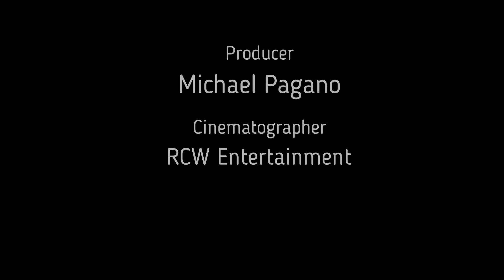Eric Smalls vs. Brandon Fields (NOW 7) - NOW Nation Recap - Ep. 9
John Orlando and Michael Pagano continue to look back at Day 1 of NOW 7 in this week's episode of the recap. "The Professional" Brandon Fields renewed his rivalry with "The Half Pint Punk" Eric Smalls after losing to him at NOW 6. Smalls used some help from "The Black Superman" Onyx and a moonsault to pick up the huge upset win over Fields at NOW 6.

Would Smalls be able to make it 2-0 over Fields or would "The Professional" find a way to pick up his elusive win over Smalls?

Check out the full event and more on the FITE TV app! Just search "New Ohio Wrestling" and find hours of great New Ohio Wrestling action!

Find past episodes of the NOW Nation Recap right here on YouTube or find them on our Twitter, Instagram, and Facebook accounts!

Keep up with everything New Ohio Wrestling by following us on Facebook and Instagram @newohiowrestling and on Twitter @NewOhioWrestlin!